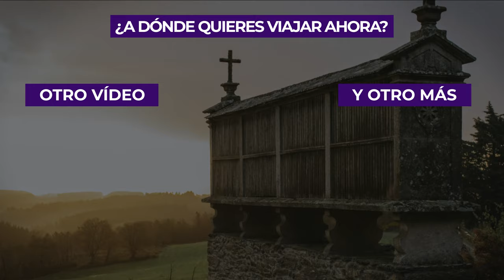Qué ver en Galicia 🇪🇸 | 10 lugares imprescindibles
Tierra de faros, murallas y miradores naturales, Galicia es una Comunidad Autónoma que ha venido siendo elegida para visitar las reliquias del apóstol Santiago, o los extraordinarios paisajes de bosques y playas, que unidos forman la mejor combinación de paisajes. Es por ello que en El Viajero Feliz te traemos una selección de los lugares imprescindibles que todo el mundo que se pregunte qué ver en Galicia debe valorar. ¿Nos acompañas?

El Viajero Feliz es un canal de YouTube de viajes y guías de viaje en el que te contamos todos los secretos para que descubras mundo viajando. A través de nuestros vídeos podrás viajar a Europa, viajar a Sudamérica, viajar a Asia o a cualquier parte del mundo. Además, te diremos cómo conseguir las mejores ofertas de viajes, los vuelos baratos y los mejores consejos para viajeros. En definitiva: ¡Todo lo que necesitas para convertirte en un Viajero Feliz!